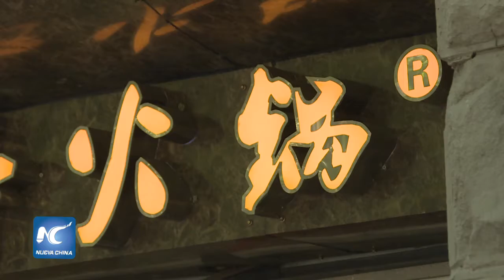Disfrutar un hot pot en un refugio antiaéreo, toda una moda gourmet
Hot-pot es el plato más famoso y favorito en Chongqing. El estofado se degusta especialmente cuando el clima es tórrido y se gusta bajo un baño de sudor.